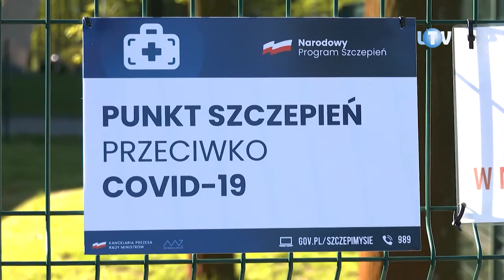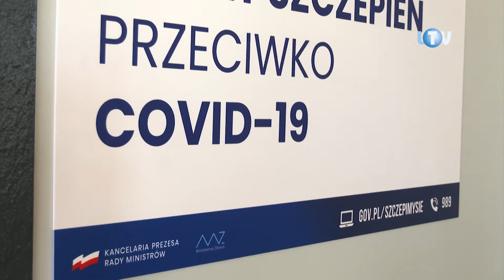Lodowa Arena już szczepi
W czwartek, punktualnie o ósmej rano, ruszył Punkt Szczepień Masowych uruchomiony w legionowskiej Lodowej Arenie. Przygotowana przez miasto i powiat placówka stanowi samorządową reakcję na apel rządu dotyczący konieczności przyspieszenia w całym kraju procesu szczepienia ludzi przeciwko COVID-19.